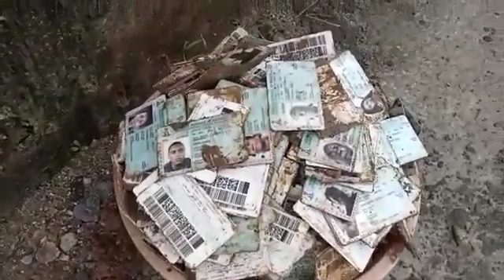BURIED PVC ( PEOPLE'S VOTER'S CARDS) UNDERGROUND FOUND